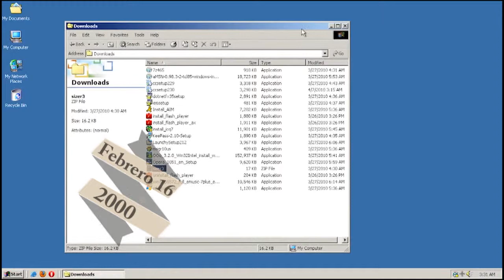MIRA TV - BDL - EFEMERIDES, NOTICIAS - THE DISAPPEARANCE OF APRIL TAMPA NATIVE